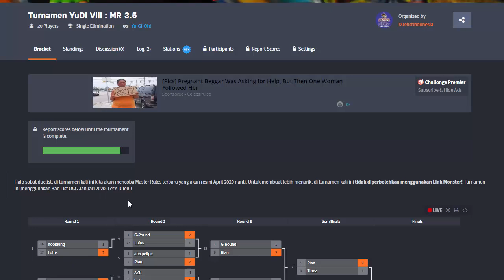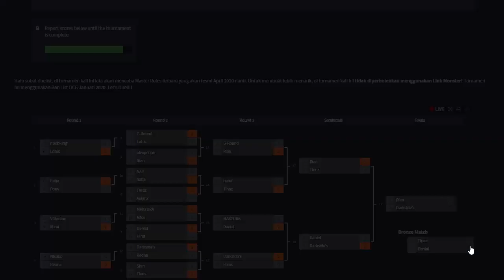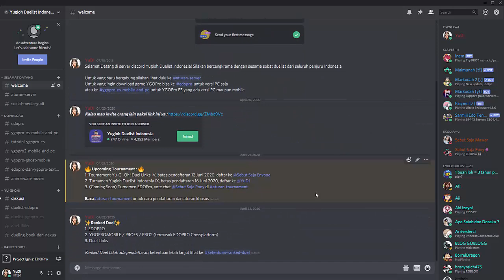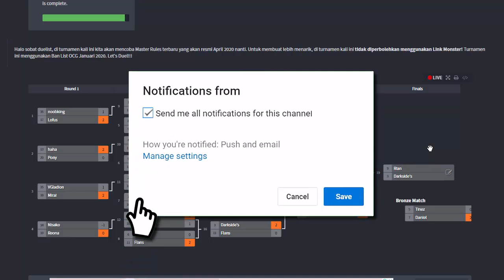[TURNAMEN YUGIOH 8] PEREBUTAN JUARA KETIGA!! INVOKED WINDWITCH VS SUBTERROR!!!